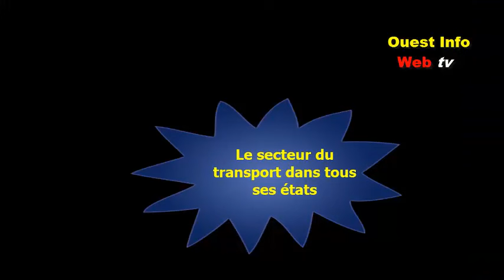برنامج " صرحنا " يستضيف مدير النقل لسيدي بلعباس ، السيد مصطفى بلفار .